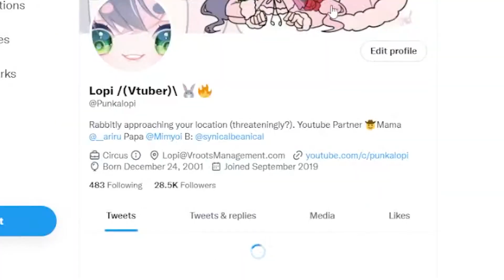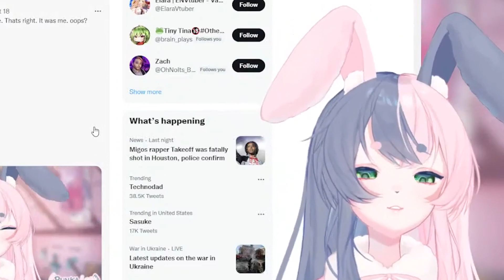ATTENTION!!! Those who watch this video please DO THIS for our beloved Jim [Punkalopi Clip]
PLEASE follow Punkalopi's Twitter so that she will eat computer!

This video is made to support her and to follow her Twitter not for making her to monch a real computer. And I'm sure none of us expect her to eat real computer. She can just make a computer-shaped cake or put edible picture of computer if she really reach 100k before new year. Anything goes as long as it cause no harm for her.
And I always wanna say thank you for your support for her, and for finding this channel. I hope you enjoy it!

Thank you for attention guys! Remember this is just a joke, there's no forcing you guys. This is for fun only ^^

Heya! Thank you for the visit and for the watch!